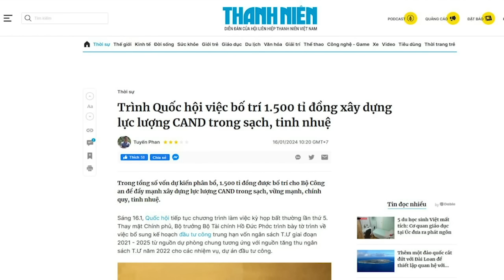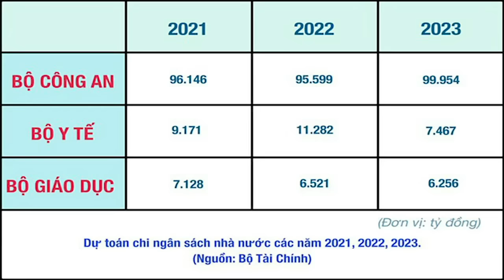Bài học “Con Voi chui qua lỗ kim” và những bí mật trong vụ án Nguyễn Công Khế?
“cơ quan quản lý các cấp tại sao để xảy ra hiện tượng bán Công sản tương tự như vụ Nguyễn Công Khế và để “Con Voi chui qua lũ kim” giữa thanh thiên, bạch nhật tràn lan như vậy?”